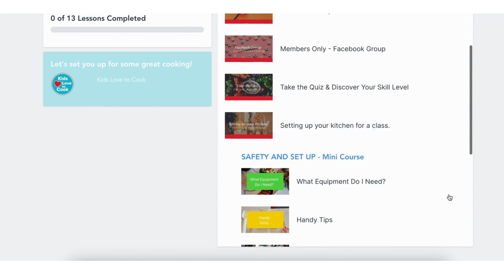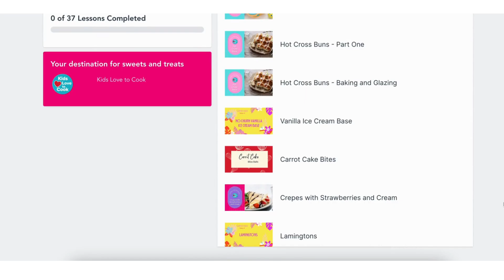Here’s a sneak peek behind the scenes of all the Kids Love to Cook @ Home resources